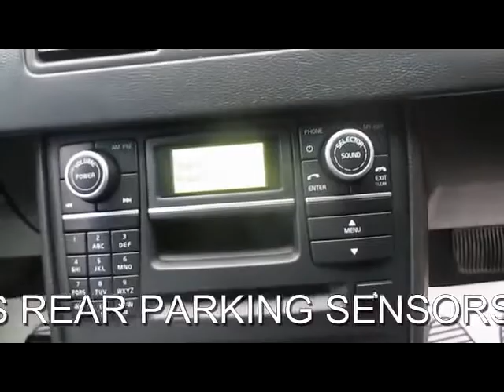FOR SALE 2009 (59) VOLVO XC90 D5 SE LUX PREMIUM AWD 2.4 DIESEL AUTOMATIC 7 SEATS 5 DOOR 4X4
2 FORMER KEEPERS WITH FULL SERVICE HISTORY SERVICED AT: 7K 14K 19K 25K 33K AND 47K SAT NAV SUNROOF BLUETOOTH XENON'S ROOF BARS REAR PARKING SENSORS PRIVACY GLASS ELECTRIC HEATED MEMORY SEATS ISOFIX ELECTRIC FOLDING MIRRORS DUAL CLIMATE CONTROL CRUISE CONTROL ALLOYS PAS ABS, Upgrades - Power Glass Tilt and Slide Sunroof, Last serviced at 47,000 miles, Full service history, Excellent bodywork, Black Full leather interior - Excellent Condition, Tyre condition Excellent, Four wheel-drive, Standard Features - XENON HEADLIGHTS, ELECTRIC SUNROOF, RTI Navigation System RDS-TMC & Europe Data, PRIVACY GLASS, RTI Navigation System with Map Data on Hard Disk, Cruise Control, Rear Park Assist, Heated Front Seats, ROOF BARS, DUAL CLIMATE CONTROL, CRUISE CONTROL, ELECTRIC HEATED MEMORY SEATS, ISOFIX, REVERSE PARKING SENSORS, ECC (Electronic Climate Control) with AQS (Air Quality System) and Pollen Filter, BLUETOOTH, Dual Band Integrated GSM Telephone/Volvo On Call, Information Centre, Power Driver and Passenger Seats with Drivers Memory, 18in Camulus Alloy Wheels - 235/60 R18 Tyres with Locking Wheel Nuts, Upholstery - Sovereign Hide Soft Leather Upholstery, WHIPS (Whiplash Protection System) (Front Seats), Anti-Theft Alarm and Level Sensor, Rain Sensor - Automatic Windscreen Wiper Activation, High Performance Sound Audio System - 1 x CD/Radio, Aux. Input (MP3/WMA Compatible), Air conditioning. 7 seats, Pearlescent BLACK WITH HEATED FULL BLACK LEATHER, OVER 200 4X4S SUV'S AND ESTATES IN STOCK... PART EXCHANGE WELCOME ...FINANCE ARRANGED...FREE PARTS AND LABOUR WARRANTY ON MOST VEHICLES...FREE HPI CHECK...NURSERY LANE JUST OF THE A23 AT WARNINGLID WEST SUSSEX RH17 5JS TELEPHONE 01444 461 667 OPEN 7 DAYS A WEEK AND INCLUDING BANK HOLIDAYS MOBILE FROM 7PM to 10PM 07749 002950 PLEASE VIST OUR WEBSITE TO SEE MORE PICTURES AND TO WATCH A FULL VIDEO OF THIS VEHICLE OPEN 7 DAYS A WEEK TRADING SINCE 1983 350 CARS IN GROUP STOCK 4 BRANCHES IN THE SOUTH EAST, £17,990 p/x considered